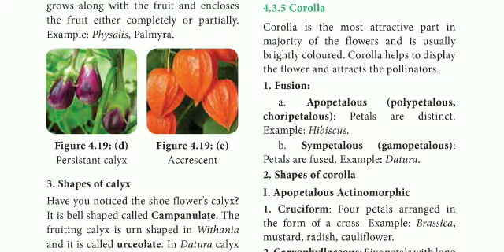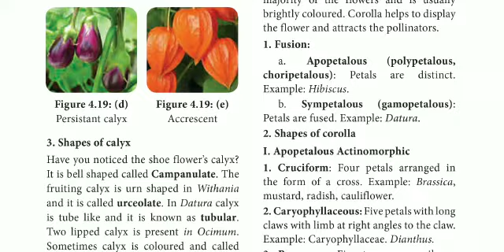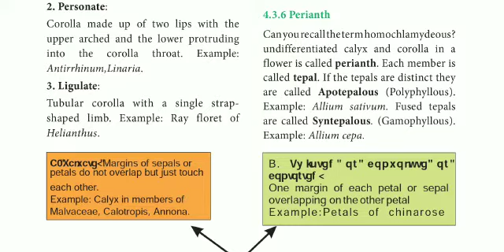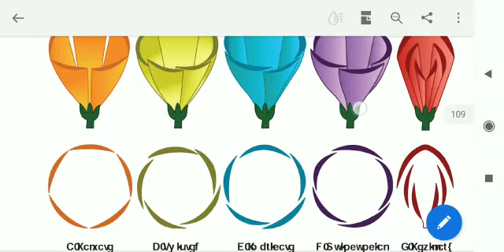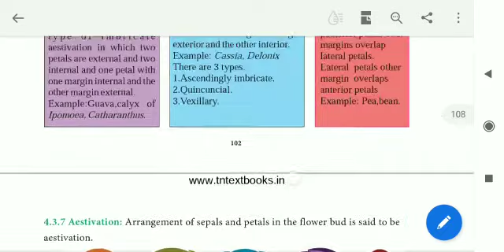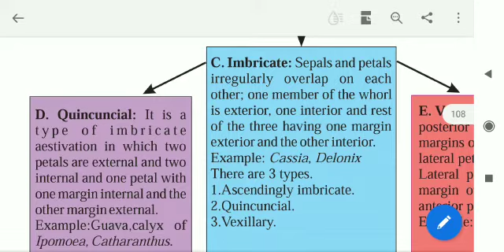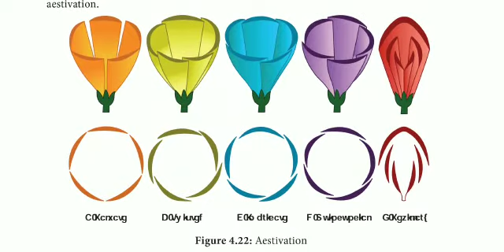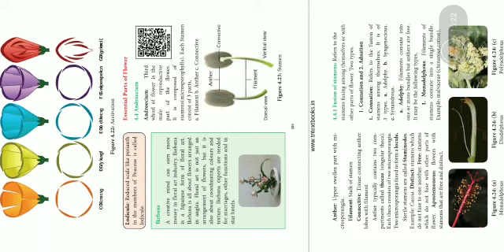11 std Bio Botany chapter- 4 Reproductive morphology (Corolla- type of aestivation)